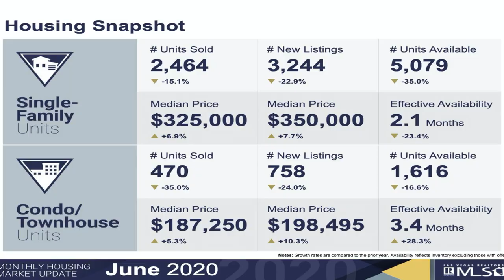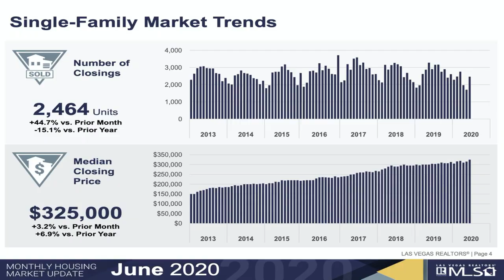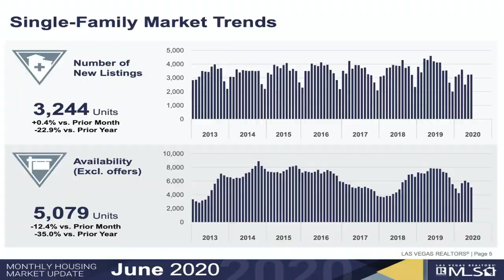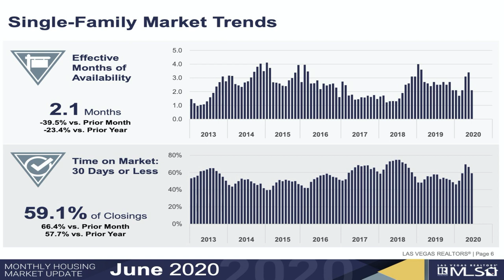Las Vegas Real Estate Market Update - July 2020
Welcome to the July issue of my monthly market update for Southern Nevada. In this issue I will be going over June 2020 numbers.

Las Vegas house prices hit an all-time high in June and sales totals surged from the prior month, indicating the market rebounded as locals went back to work.

But there have been signs that the housing market’s initial turbulence from the pandemic has eased, with the latest report showing a burst of deals last month.

Company: Home Realty Center
License #: 180246